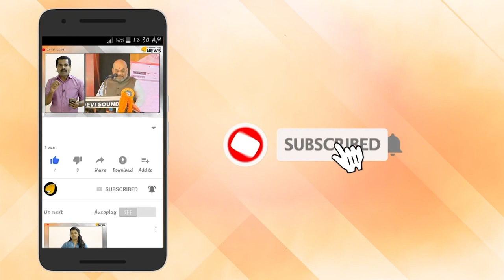സർക്കാരിന്റെ കൊടും വഞ്ചന. വോട്ടിന് തറവേല. ബംഗ്ലാദേശികൾക്ക് റേഷൻ കാർഡ്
സർക്കാരിന്റെ കൊടും വഞ്ചന. വോട്ടിന് തറവേല.
ബംഗ്ലാദേശികൾക്ക് റേഷൻ കാർഡ്. രേഖ ഇല്ലെങ്കിലും ആധാർ. ക്രിമിനൽസ് വളരുന്നു